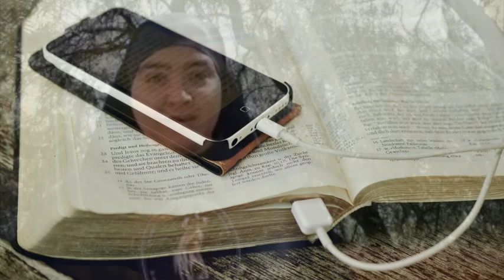¿Qué es la vocación?